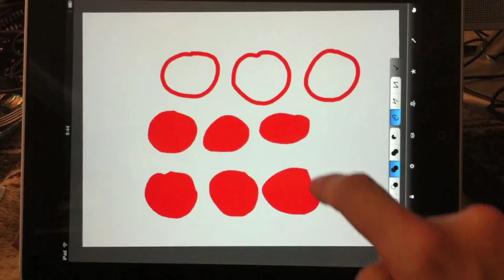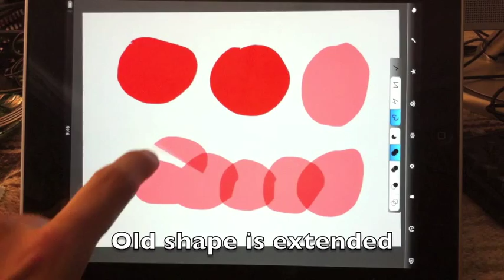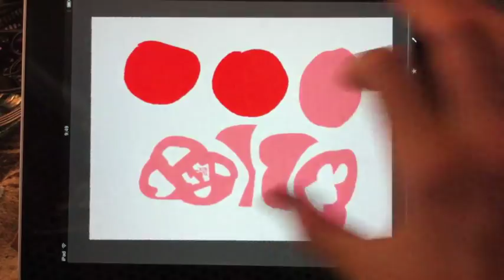Paintbook 3.1 drawing tools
A short look at the new drawing tools available with Paintbook 3.1 for the iPhone, iPod Touch and iPad.  Demonstrates lines, smart shapes, filled shapes, shape sculpting and shape carving.